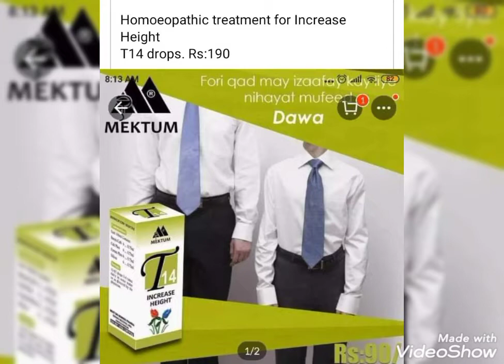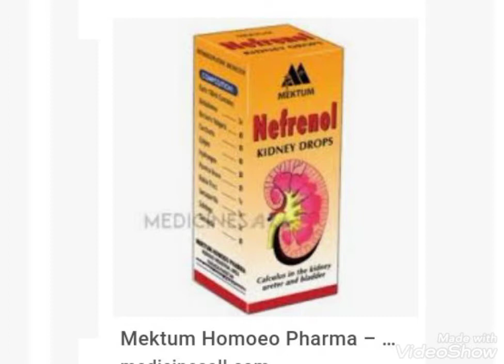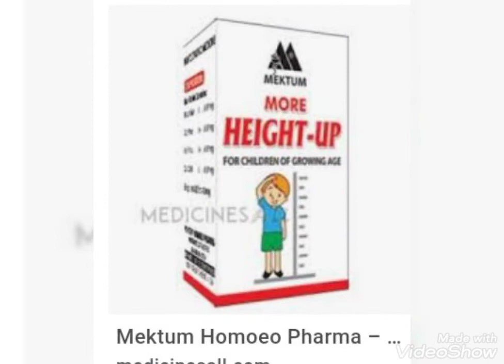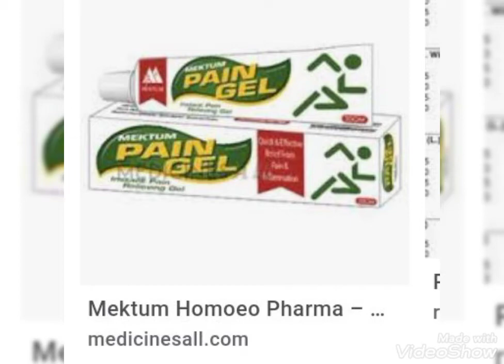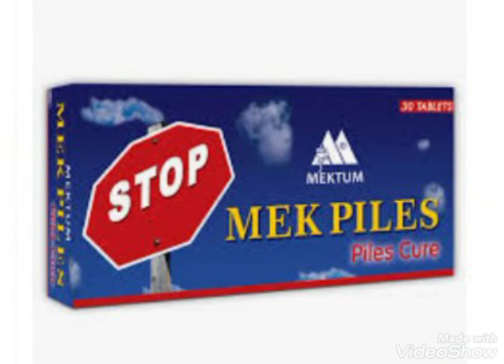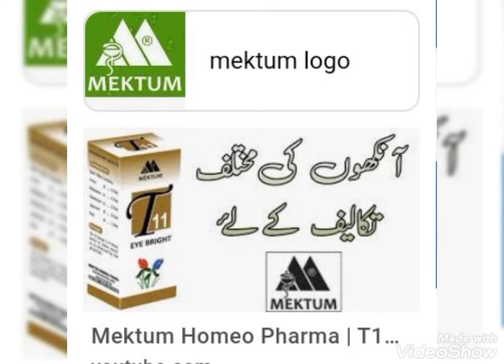mektum series by Homeopathic health by Dr Nighat